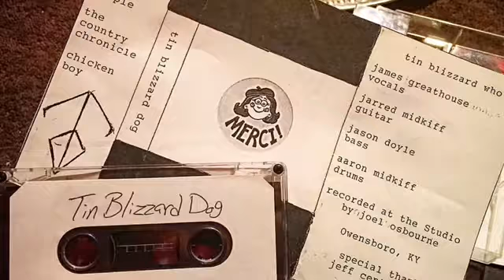Tin Blizzard Dog-I Hate School